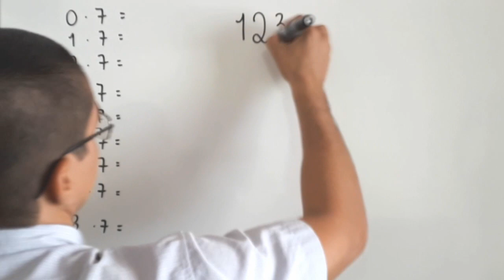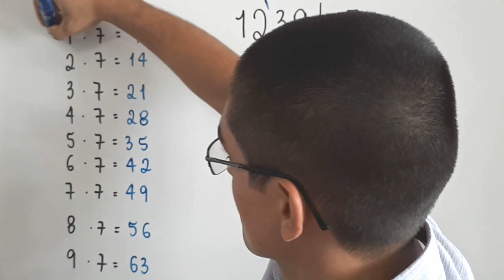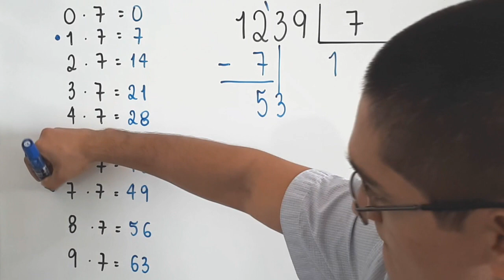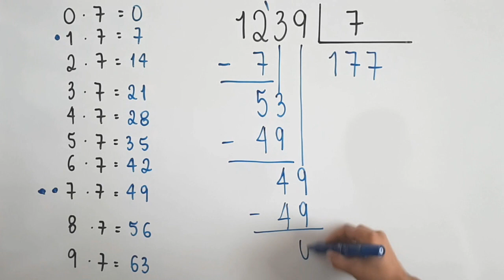DIVISÃO EXATA: 1239 dividido por 7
Vamos começar escrevendo os números de 0 a 9.
Na frente de cada um deles vamos colocar um pontinho para indicar a operação de multiplicação.
Na frente de cada pontinho vamos escrever o número 7.
Na frente de cada 7 vamos escrever o símbolo de igual.
Pronto, preparei a tabuada de multiplicar do 7, só falta completar com os produtos.
Fiz isso porque quero treinar o Algoritmo da Divisão e irei fazer uma divisão em que o divisor é o 7, então é importantíssimo que a gente conheça a sua tabuada de multiplicar.
A divisão que farei é a de 1239 por 7.
Veja que escrevi o 1239 e o separei do 7 por traços que formam um símbolo parecido com um L.
Nessa divisão, 1239 é o dividendo e 7 é o divisor.
Agora que já disse qual é a divisão que apresentarei neste vídeo, vamos começar completando a tabuada de multiplicar do nosso divisor, que é o 7.
Vamos, agora, executar os passos do algoritmo.
Começamos perguntando: dá para começar a divisão pelo 1?
Você vai dizer: não, pois 1 é menor que 7.
Ótimo, então consideramos mais um algarismo.
Dá para começar a divisão pelo 12?
Você vai dizer: sim, pois 12 é maior do que 7.
Então colocamos um tracinho para separar e indicar que começaremos pelo 12.
Fazemos então a pergunta:
Qual é o número, de 0 a 9, que, multiplicado por 7 dá um produto mais próximo de 12, sem passar?
Você vai olhar para a tabuada e dizer que esse número é o número 1, pois 1*7=7, mas 2*7=14, que passa de 12. Então o número é mesmo o 1. 1*7=7 e este é o produto que mais se aproxima de 12, sem passar.
Então escrevemos o 1 no quociente.
Como 1*7=7, escrevemos 7 abaixo do 12 e realizamos uma subtração.
12-7=5.
Para continuar a divisão baixamos o próximo algarismo que é o 3, ele vai ficar do lado do 5. Então temos aí o número 53 e fazemos a pergunta de sempre:
Qual é o número, de 0 a 9, que, multiplicado por 7 dá um produto mais próximo de 53, sem passar?
Você vai olhar para a tabuada e dizer que esse número é o número 7, pois 7*7=49, mas 8*7=56, que passa de 53. Então o número é mesmo o 7. 7*7=49 e este é o produto que mais se aproxima de 53, sem passar.
Então escrevemos o 7 no quociente.
Como 7*7=49, escrevemos 49 abaixo do 53 e realizamos uma subtração.
53-49=4.
Para continuar a divisão baixamos o próximo algarismo que é o 9, ele vai ficar do lado do 4. Então temos aí o número 49 e fazemos a pergunta de sempre:
Qual é o número, de 0 a 9, que, multiplicado por 7 dá um produto mais próximo de 49, sem passar?
Você vai olhar para a tabuada e dizer que esse número é o número 7, pois 7*7=49, mas 8*7=56, que passa de 49. Então o número é mesmo o 7. 7*7=49 e este é o produto que mais se aproxima de 49, sem passar.
Como 7*7=49, escrevemos 49 abaixo do 49 e realizamos uma subtração.
49-49=0.
Como não temos mais algarismos para baixar, podemos encerrar o algoritmo.
1239/7=177 e esta é uma divisão exata, ou seja, deixa resto 0.
Por exemplo, se você comprar um produto por 1239 reais e dividir o pagamento em 7 parcelas iguais, cada parcela terá o valor de 177 reais.
Se você fizer o caminho contrário e multiplicar 7 por 177 vai ver que dá mesmo 1239.
Se você gostou, clique em gostei.